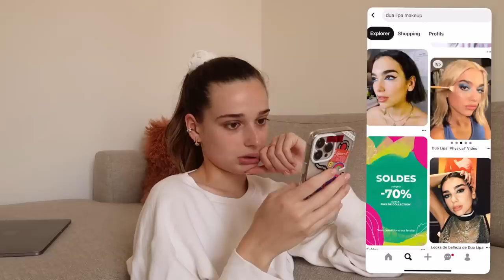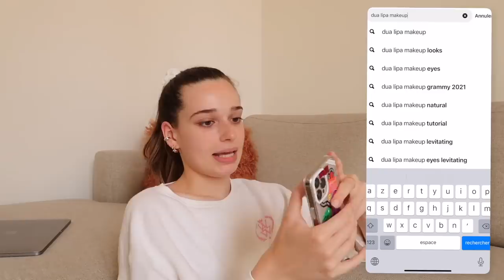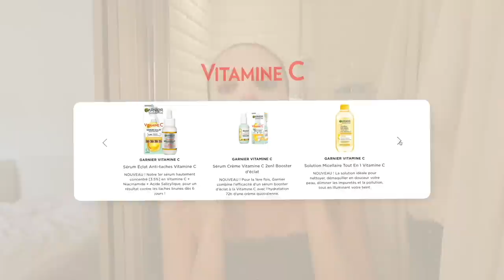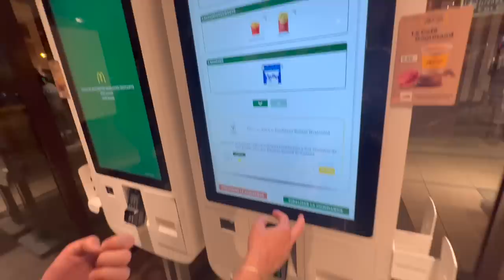JE ME TRANSFORME EN DUA LIPA (c'est gênant) | Andie Ella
Andie✨